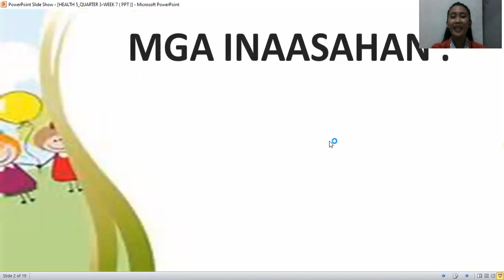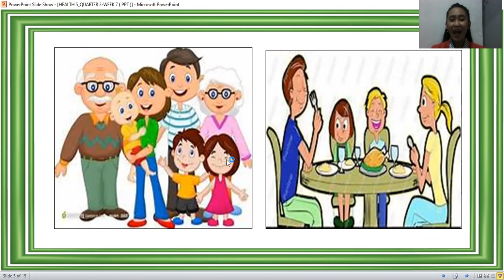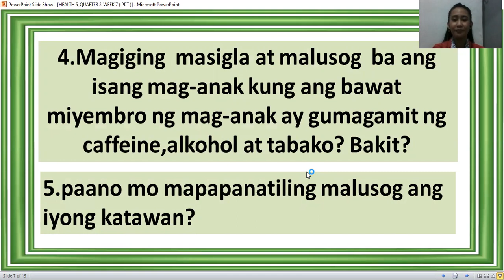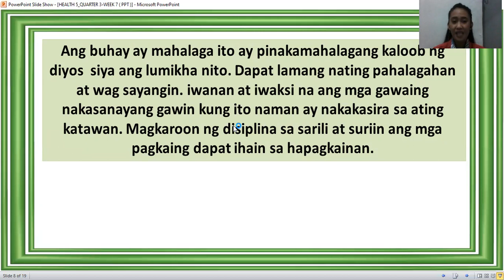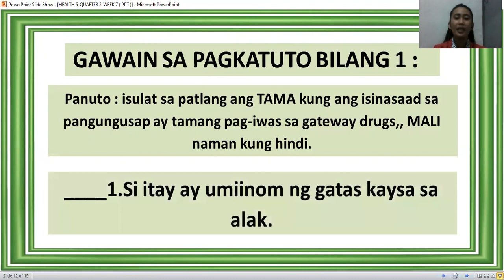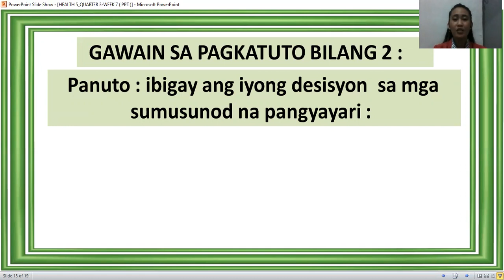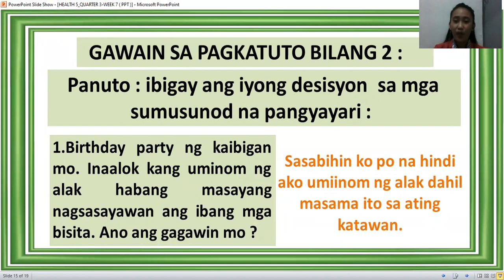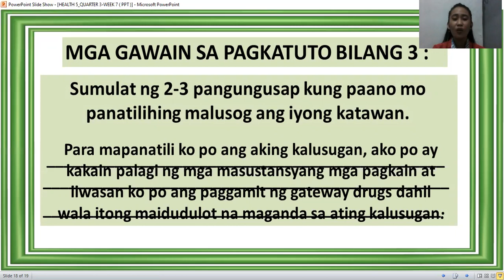ANG PAG-IWAS SA GATEWAY DRUGS ( HEALTH 5_Q3-WEEK 7 )